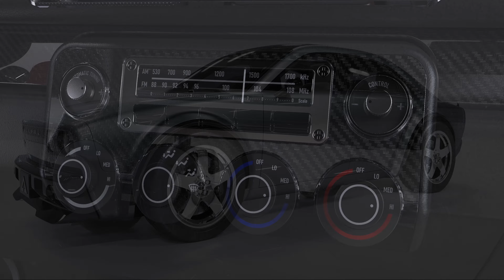ALPHA SAGA™ ELECTRIC SEDAN WORLD PREMIERE (4K)